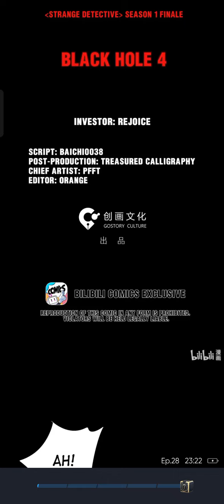Strange detective ep28 Black hole {4}